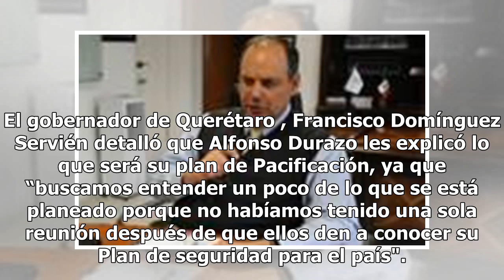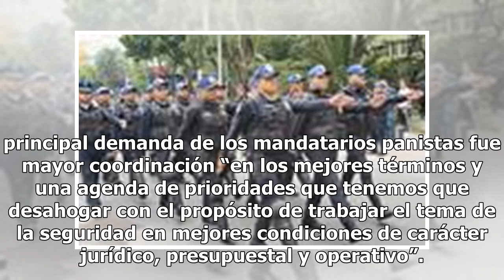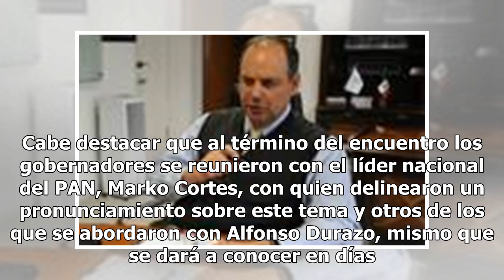Gobernadores panistas acuerdan autonomía en seguridad con Durazo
Autonomía plena en torno a las decisiones en materia de seguridad fue el tema central de la reunión privada que sostuvieron algunos gobernadores de Acción Nacional y el secretario de Seguridad Pública Federal, Alfonso Durazo Montaño. Ante la preocupación de una posible injerencia de los llamados “sú...